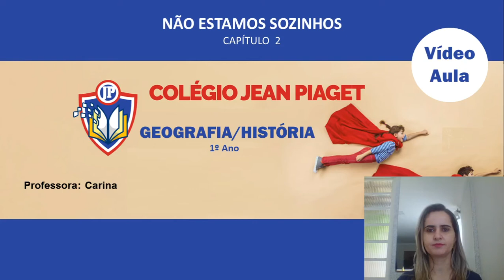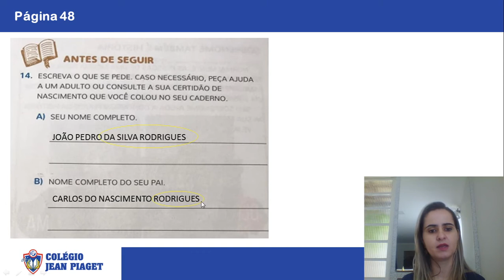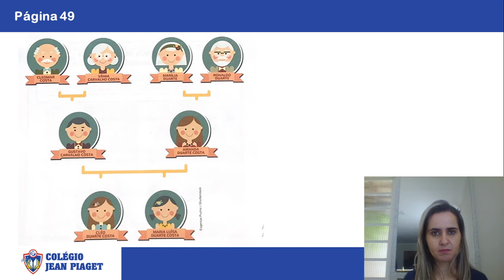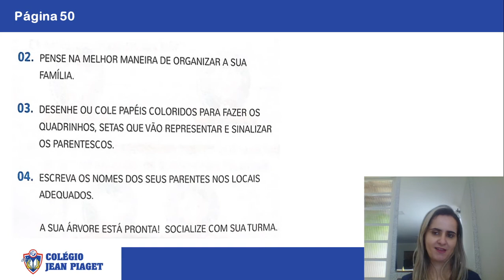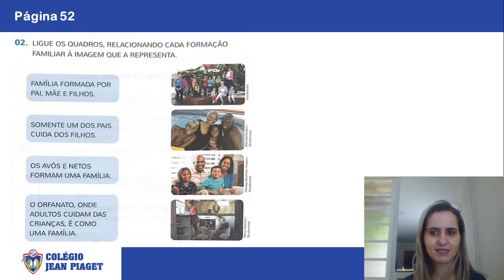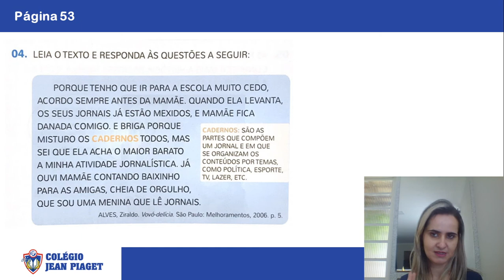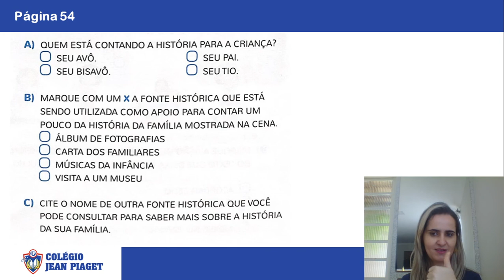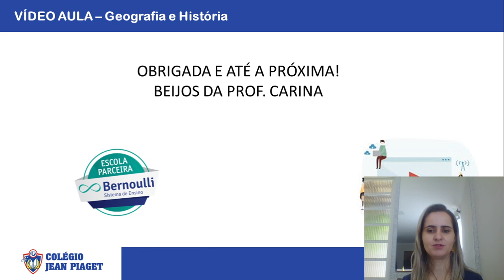VÍDEO AULA DE GEOGRAFIA E HISTORIA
CORREÇÃO E EXPLICAÇÃO DE CONTEÚDO